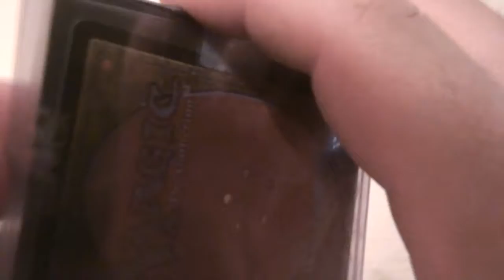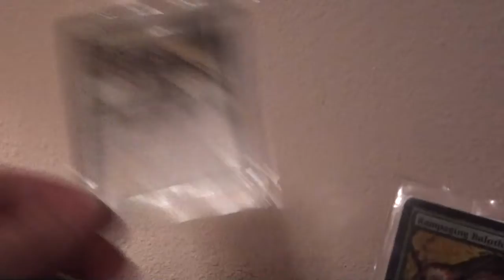MTG Trade Conformation w/ Caboose2900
Trade conformation video for Caboose2900.  He is a safe trader, check him out.